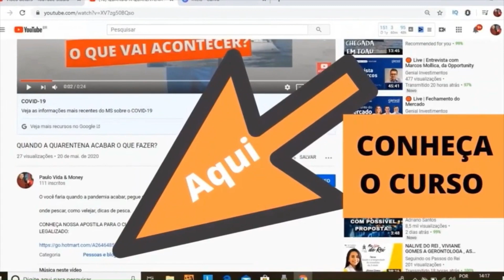BARCO PARA PESCAR, BARCO DE MADEIRA FABRICADO PARA PESCARIA NO MAR, PESCANDO NAS PRAIAS DO CEARA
Passeio de barco até onde ficam os enormes peixes boi, muito doceis e manso fazem um espetáculo a parte, praia da redonda
NAVEGANDO PELO MAR ATÉ A PRAIA DO PEIXE BOI, PRAIAS NORDESTE BRAZIL
BARCO DE MADEIRA MINI JANGADA OCA DA PRAIA DE PONTA GROSSA

AS MAIS BELAS PRAIAS 🏖,  PRAI DE PONTA GROSSA ICAPUI CE NORDESTE BRAZIL,  PERTO DE CANOA QUEBRADA

XXXXXXXXXXXXXXXXXXXXXXXXXXXXXXXXXXXXXXXXXXXXXXX
Mestre Amador Aulas com questoes da prova, recomendo o curso:
XXXXXXXXXXXXXXXXXXXXXXXXXXXXXXXXXXXXXXXXXXXXXXX

Localizada no belíssimo município de Icapuí, litoral Leste cearense, a praia de Ponta Grossa é um refúgio ecológico, com paisagens incríveis. Suas falésias multicoloridas deixam o local decorado, contrastando com seu céu imensamente azul, suas águas são calmas, ideais para banho co diversos atrativos turísticos naturais, culturais e históricos da comunidade proporcionam ao visitante uma diversificada visita. Com falésias e dunas encantadoras, Ponta Grosa é uma praia ecologicamente correta, merecedora da maior qualificação na certificação Praia Limpa. o seu mar calmo e repleto de piscinas naturais proporcionam um banho perfeito. os cartões postais esculpidos naturalmente pelo tempo, são percebidos a cada passo.

MESTRE AMADOR, CAPITAO AMADOR,  ARRAIS AMADOR,  PILOTAR BARCO OU JETSKI
COMO PASSAR NA PROVA DE MESTRE AMADOR, O  QUE CAI NA PROVA
Curso de Mestre Amador, Instrumentos Nauticos, Agulha Magnética e Giroscópio, instrumentos de singradura, partes da bussola, navegação costeira.
Nessa aula voce prenderá sobre alguns instrumentos de auxílio a navegação

Curso de Mestre Amador, Instrumentos Náuticos, Agulha Magnética e Giroscópio

 @GUERREIROS DO MAR   @Valéria Guerra Pesca   @Hashtag Sal   @No Barco Pelo Mundo